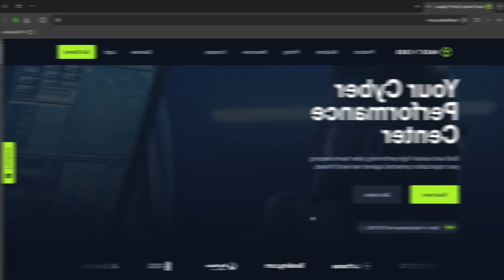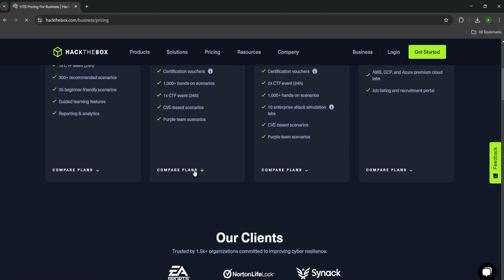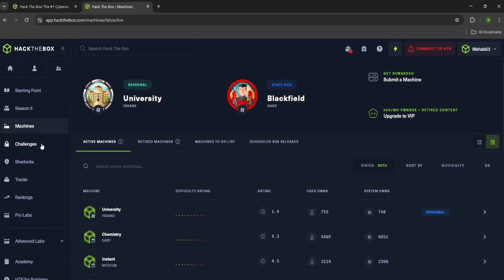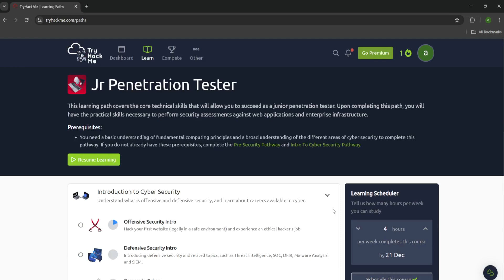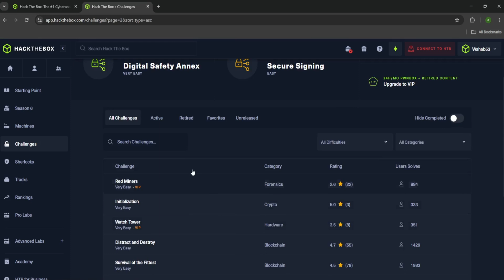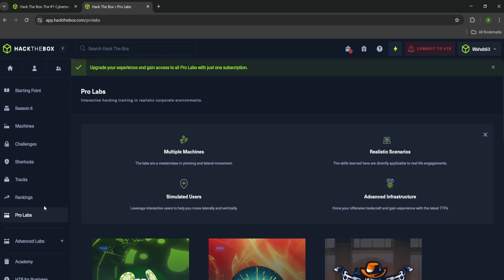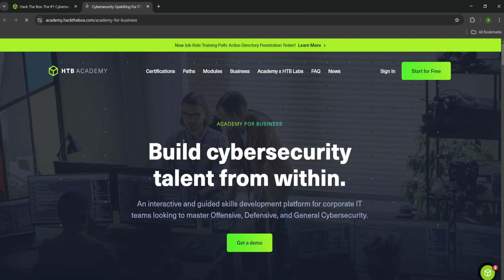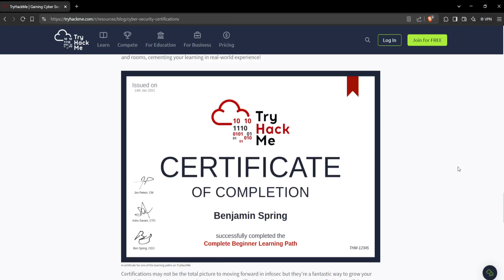Tryhackme vs Hackthebox - Which One Is Better For YOU in 2025 For BEGINNERS?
In this video your will Let's Find Out! Which one is best for Beginners and Experts in Cyber Security. Try hack me and hack the box both are major players in the cyber security realm. These platforms are most important to understand in which you should wan to invest your times and efforts. Let's Find Out! Which one is best for Beginners and Experts in Cyber Security. After this video you will understand how these platforms works and how you can grow your cyber security and hacking journey with other hacking community.